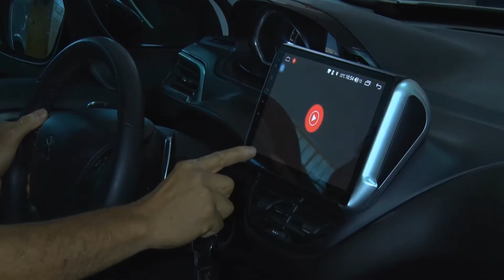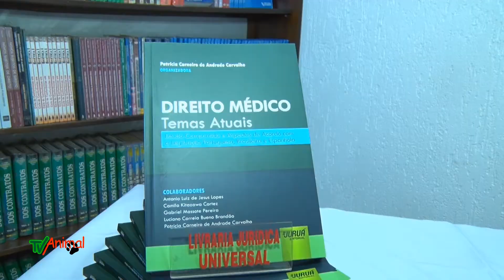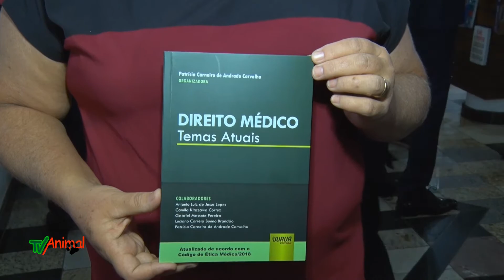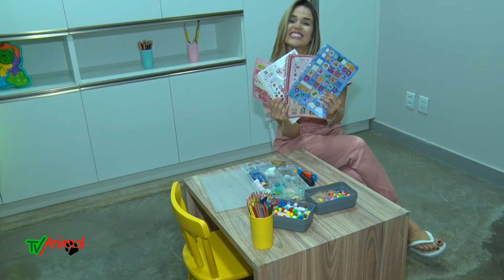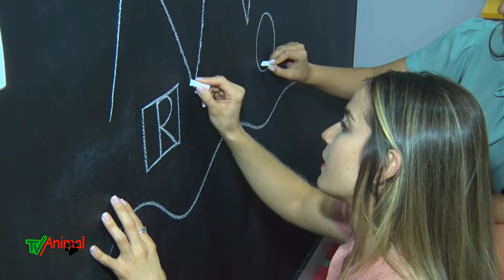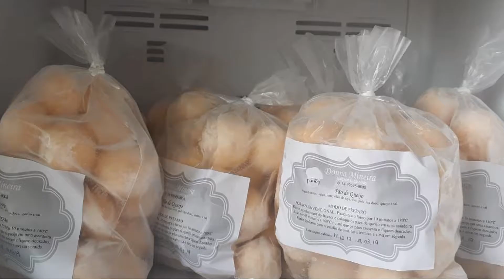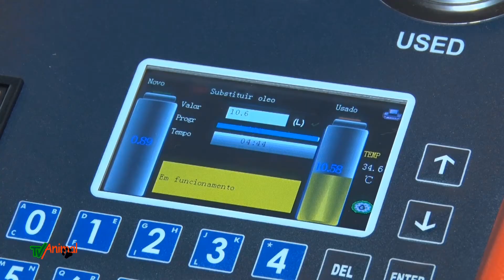tv animal 1070 completo